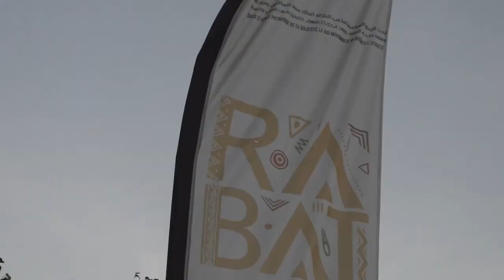الإعلامي جباري يتحدث عن مسيرته ورأيه في هاشتاغ غلاء الأسعار وهذه هوية زوجته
عبد الغني جبار،إبن قرية تغمرت بكلميم،كان يشغل في التلفزيون البلغاري،وحصل على الماستر في الصحافة هناك.
إلتحق بالتلفزة المغربية كمحرر،ثم كمقدم للبرنامج المباشر"صباح سعيد"،والآن هو مقدم الأخبار الأخيرة والزوالية.

# أخبار_عاجلة